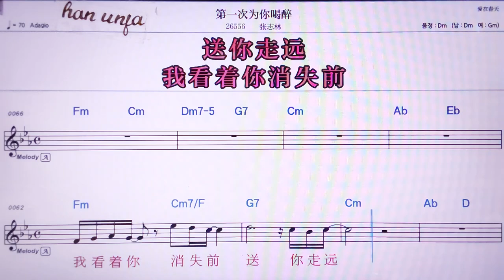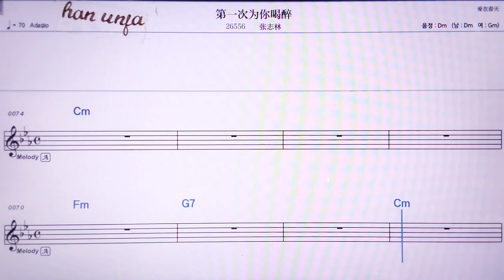💖띵츠웨이니허쭈이/짱쯔린 👍MR,노래방, 악보, 코드,Karaoke With Sheet Music